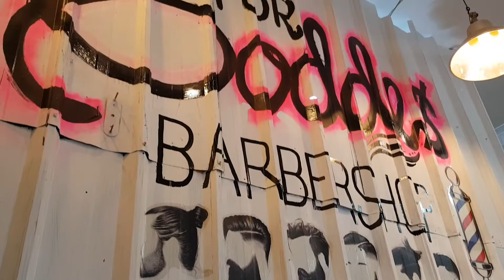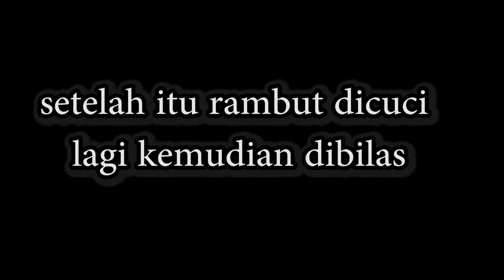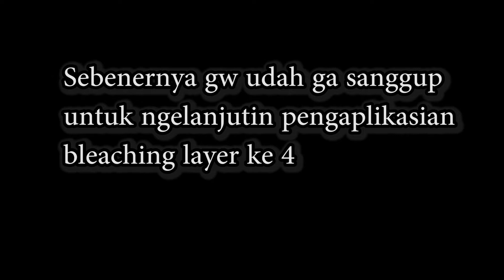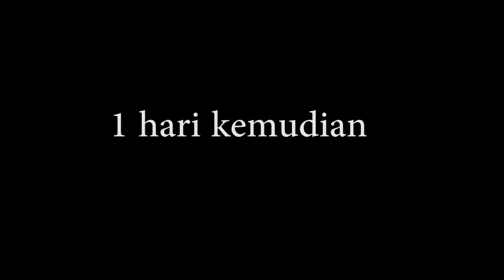HANDSOME IS PAIN - CLIVLOG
Setiap perubahan pasti akan memberikan hasil yg berbeda, sungguh pengalaman yang tak terlupakan..